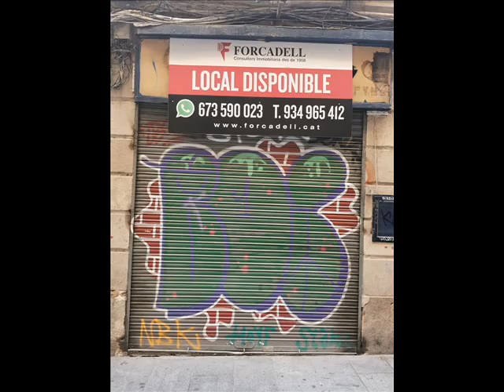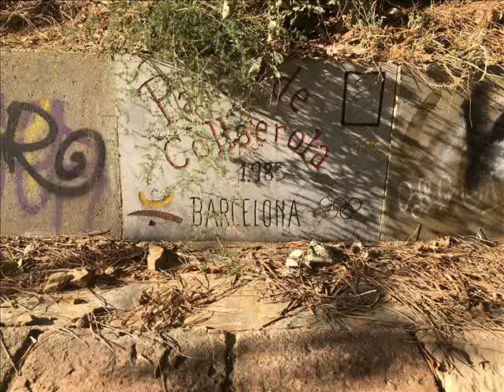La Barcelona actual de Ada Colau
La Barcelona actual de Ada Colau, no es una "Ximpleria" es una realidad. Colau esta matando Barcelona.
15 minutos de como se encuentra actualmente Barcelona, suciedad, ratas, delincuencia, basura, plagas, mendicidad.
Barcelona ha pasado de ser una ciudad de referencia mundial a ser un autentico estercolero